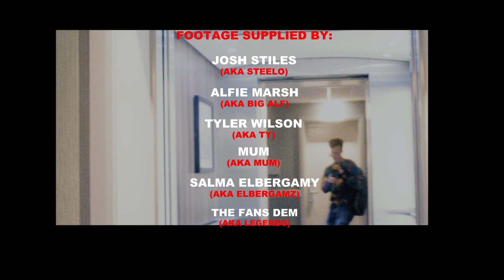Jamal Woon "Coming Home" (Official Music Video / Tour Montage)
Shout out Josh Stiles, Alfie Marsh, Tyler Wilson for being capturing amazing footage of me across this tour as well.